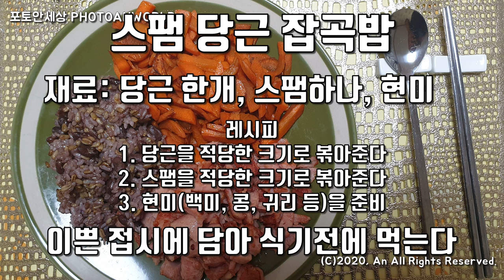배고프면 한번 따라해~~~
요리 아닌 요리 를 해보았습니다.
그냥 재밌게 봐주세요.

I just cooked my food. Everybody can  do it very easily.